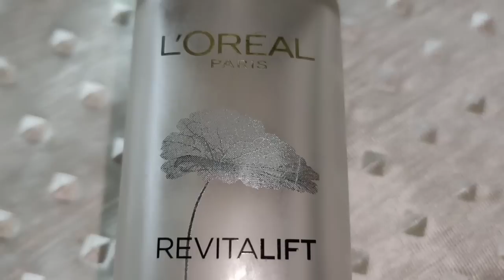Get Rid Off Acne Prone Skin Using One Product / SWATI BHAMBRA